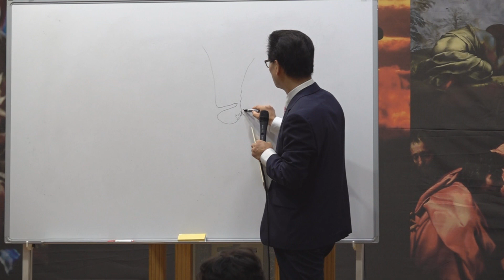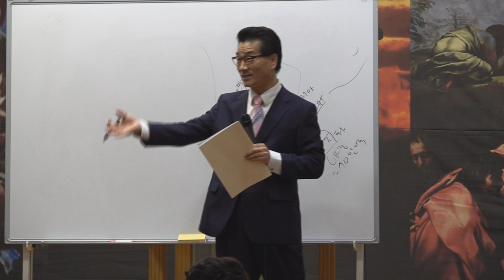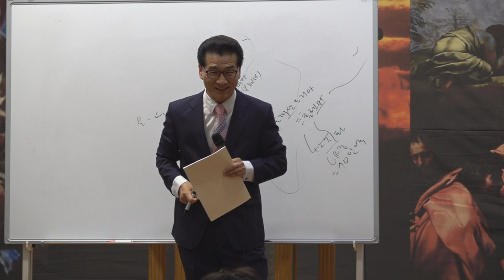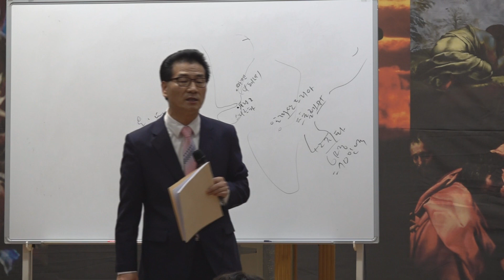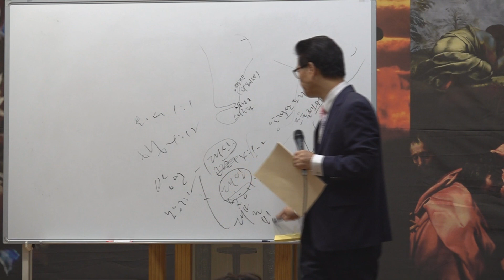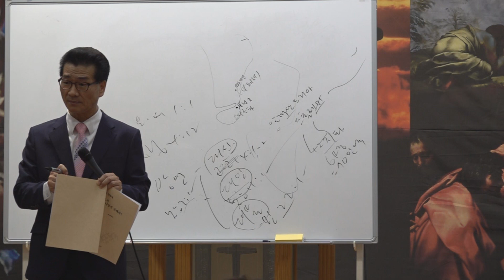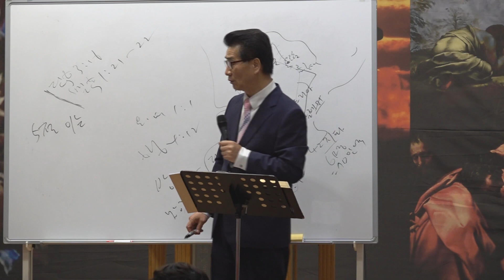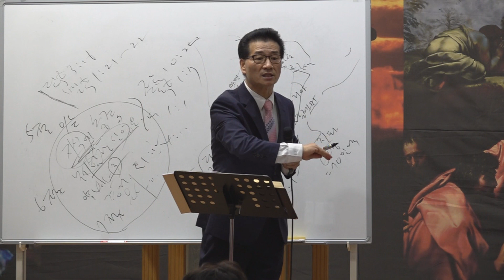(wobkoreaㆍtv)국제총회신학*고전강해1강ㆍ세계로천성구목사 ㆍ열린선교방송